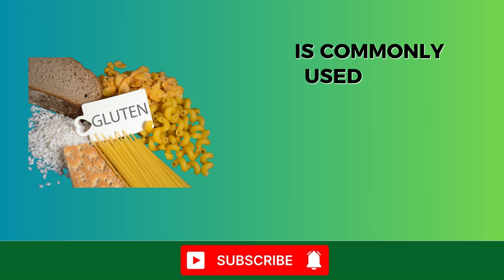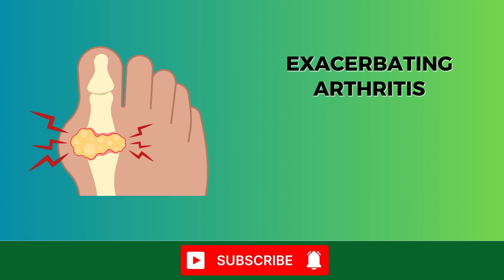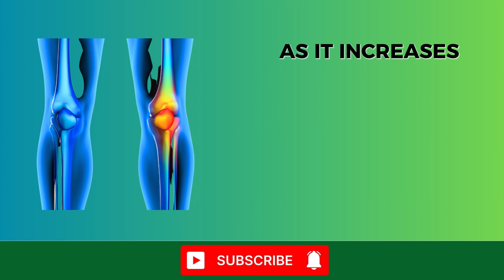9 Foods To Avoid If You Have Arthritis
Before we dive in, please note that the information presented in this video is unbiased, thoroughly fact-checked, and reviewed by qualified health professionals. Now, let’s explore the foods you need to cut out to manage your arthritis better.